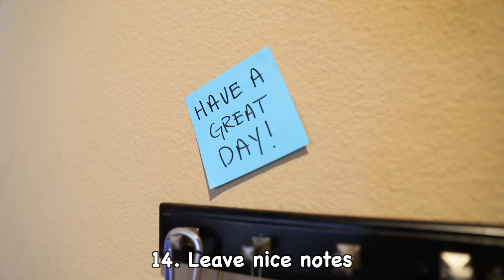15 Ways To Make Someone Smile | Smile Squad Comedy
The world needs more positivity ❤️

Special shout out and thank you to Seth Grady, our Smile Squad Diamond Ambassador, and Ricardo, our Smile Squad Ruby Ambassador! 🙌🏼 Thank you for your support!!

Head Writer - Alan Chow @alanchikinchow
Assisted by Kaylin @kaylin_mally
Editor - Eli - @elimillen

Smile Squad’s mission is to make people smile! We create light-hearted, meaningful content through comedy skits and uplifting vlogs. Smile and the world will smile back :)

1 like = 1 smile 🙌🏼